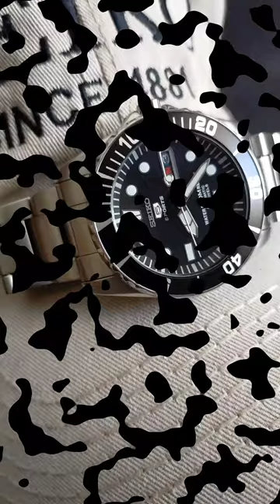Review HD del seiko SNZF17K1 "Sea Urchin"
Aquí os dejo la review "Seikorian" 😉 del Sea Urchin SNZF17K1 de @seikowatchofficial y digo Seikorian porque no va a ser la review al uso. Hoy día sacudel el smartphone o el portátil y te salen 1000 reviews técnicas con todo tipo de datos y estadísticas. Para que hacer otra más? Yo como buen Seikorian prefiero dar mi opinión personal de manera coloquial, sin tecnicismos ni demasiados datos. Para eso tenemos otras referencias mejor que yo... 🤣😂

Eso sí, de lo que si me he preocupado es de que se vea bien... Aquí quizá si que está review sea un poco mejor que la media.

Así que, ponte cómodo, regalame 10 minutos de tu tiempo y disfruta!.

Ah!! Y si te ha gustado, compártela en Tus stories o como reel y así contribuirás a que llegue a otr@s!! Eso es ser también un buen Seikorian!! 👍🏼💯🌊🦾

P.D. Como se nota la herencia del manejo del acero japonés... Los pulidos y cepillados de este Urchin son maravillosamente bonitos. 🖤❤️